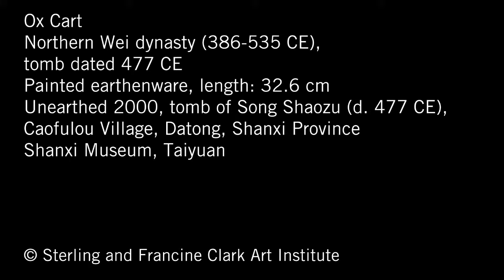Ox Cart, Northern Wei dynasty (386--535 CE)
Unearthed: Recent Archaeological Discoveries from Northern China
Exhibition on view at the Clark June 16, 2012 - October 21, 2012

Ox Cart
Northern Wei dynasty (386--535 CE), tomb dated 477 CE
Painted earthenware, length: 32.6 cm
Unearthed 2000, tomb of Song Shaozu (d. 477 CE), Caofulou Village, Datong, Shanxi Province
Shanxi Museum, Taiyuan